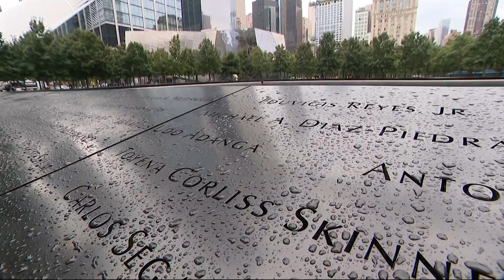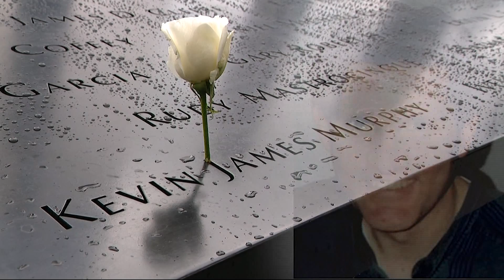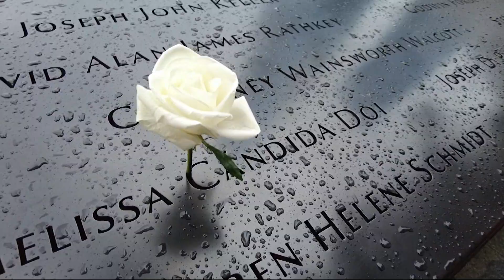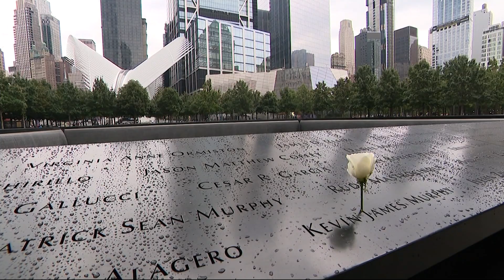Heartfelt gesture helps mark birthdays of the nearly 3,000 victims of 9/11 attacks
A single white rose is placed on the name of each victim who would've have celebrated a birthday that day.